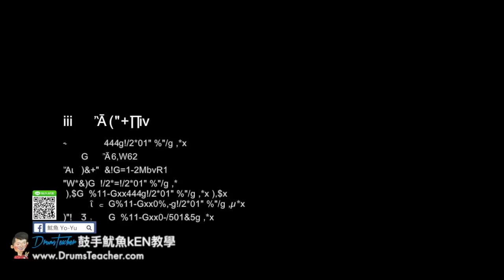【爵士鼓手魷魚kEN®】🥁🎼DrumsTeacher.com™🎶表演.課程 (2018-05🎵爵士鼓學員；音樂打擊團體課程- 樂器 ) Drum Cover SparxStix 發光鼓棒